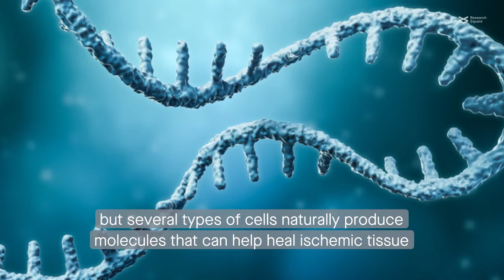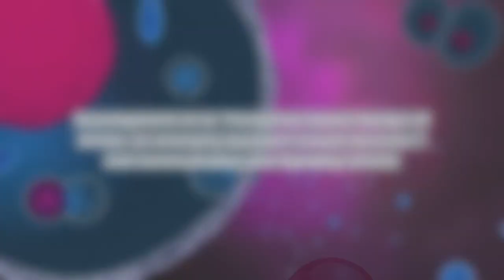Exosomes: Emerging therapeutics for ischemic stroke recovery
Seyedaghamiri et al. “Exosomes-based therapy of stroke, an emerging approach toward recovery.” Cell Communication and Signaling (2022)